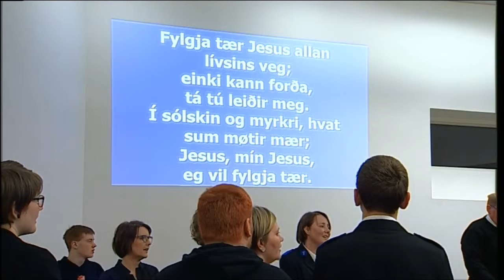Eg sigi takk tær Jesus